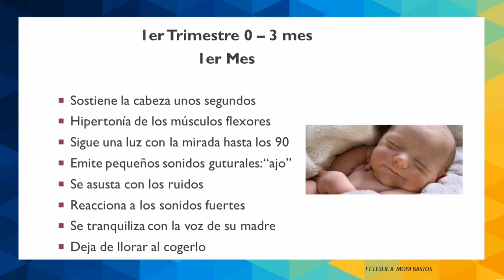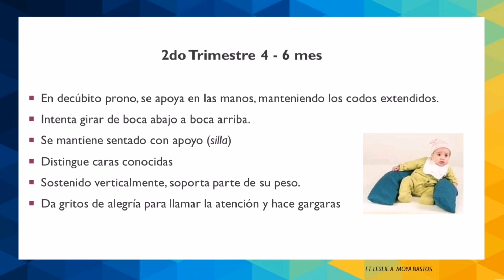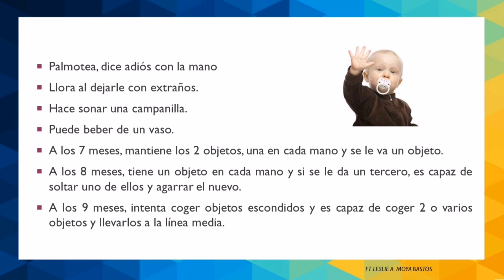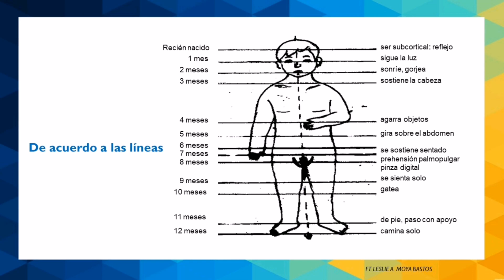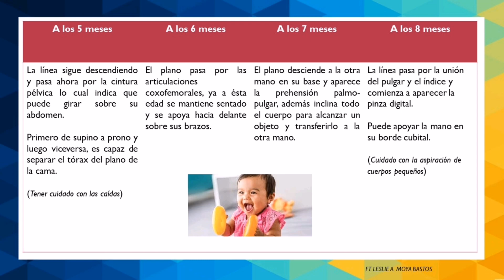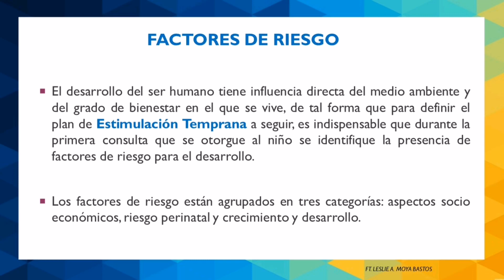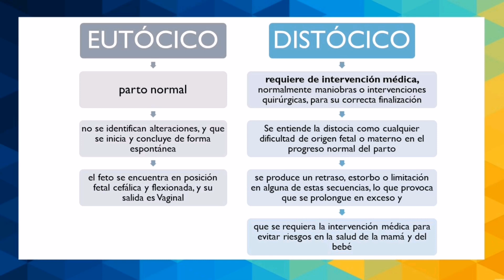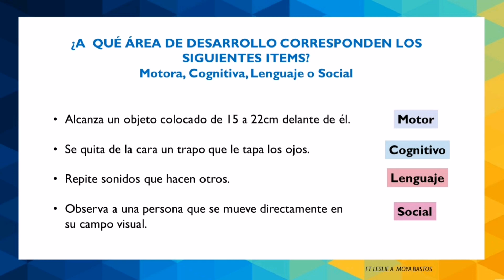Desarrollo mes a mes y sus alteraciones